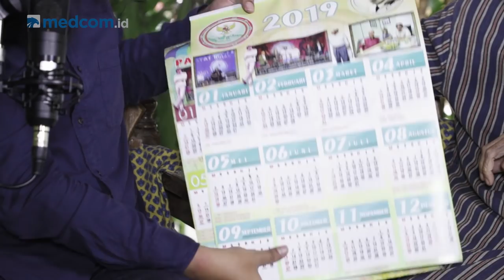Shindu's Scoop - Yok Koeswoyo | Jadi Agen Rahasia dan Nasionalisme Tanpa Jemu Koes Plus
Koes Plus adalah tonggak sejarah industri musik pop Indonesia. Setidaknya mereka melahirkan 953 lagu dan 89 album (menurut catatan BASF). Grup yang terdiri dari Koeswoyo bersaudara plus drummer Murry itu menjadi identitas penting musik pop Indonesia era 1960-an hingga 1970-an.

Mereka semakin mengukuhkan sebagai grup "milik rakyat" lewat serangkaian lagu-lagu berbahasa daerah, lintas agama (pop qasidah dan lagu rohani), bahkan merilis lagu anak-anak!

Mengarsipkan kisah perjalanan Koes Plus adalah hal yang sangat penting. Meski kami tahu, apa yang kami upayakan belum cukup untuk benar-benar merangkum keseluruhan perjalanan grup ini. Beruntung, Pak Koesroyo Koeswoyo atau yang sejak kecil akrab disapa Yok itu masih memiliki ingatan yang tajam untuk menarasikan kembali apa yang pernah dilaluinya bersama Koes Bersaudara dan Koes Plus.

Salah satu cerita menarik yang dituturkan Pak Yok adalah ketika mereka menjadi bagian dari propaganda dan misi negara, yang mengharuskan seluruh personel Koes Bersaudara mendekam di penjara pada tahun 1965. Pada 1969, mereka berganti nama menjadi Koes Plus seiring pergantian personel (Nomo Koeswoyo diganti Murry), dan pada 1974 mereka kembali menjalani misi rahasia negara di Timor Leste.

Legenda hidup Yok Koeswoyo adalah satu-satunya personel Koes Plus yang tersisa pada saat ini. Namanya abadi bersama lagu-lagu yang ditulis untuk Koes Plus, antara lain Why Do You Love Me, dan Kolam Susu. Sosoknya yang nasionalis juga turut melahirkan seri lagu Nusantara.

Saat wawancara, usia Pak Yok 76 tahun. Beliau membuka kembali lembar-lembar ingatan yang tentu menjadi dokumentasi penting catatan sejarah perjalanan musik Indonesia.

Tentang Shindu's Scoop:

Kami memiliki semangat untuk mendokumentasikan/ mengarsipkan potongan-potongan cerita dari dunia musik Indonesia - juga beberapa yang terkait dalam industri hiburan - lewat penuturan lisan para musisi/seniman sebagai pelaku utama.

-Pengarah Produksi:
Jati Savitri
Wandi Yusuf
Coki Lubis

-Produser:
Komang Yudha Wirakusuma

-Pengarah Teknis:
Arie Bachdar
Reza Maharddhika

-Video dan Audio:
Edgar Nurhakim
Fadilla Irna Karomah
Garry Subekhi
Muhammad Ardiansyah
Muhammad Reynaldi
Rafli Aditia

Leni Anggraeni